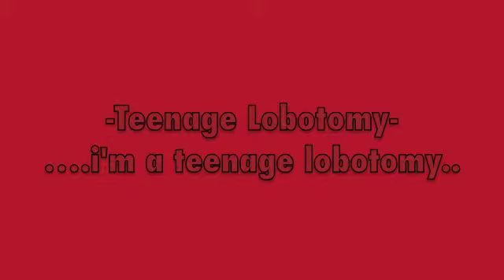Teenage Lobotomy (The Ramones) by Sweet Annie Rose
Sweet Annie Rose performs 'Teenage Lobotomy' at The Ramones tribute for Pals Lounge sessions, Old 4th Ward, ATL